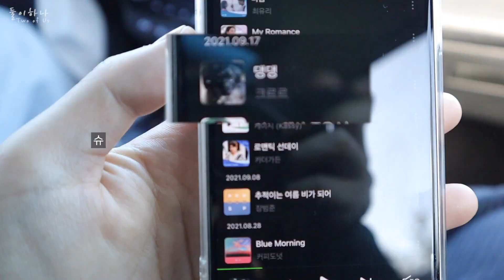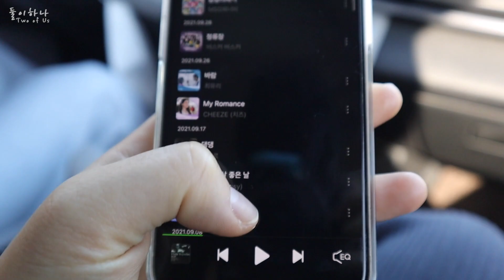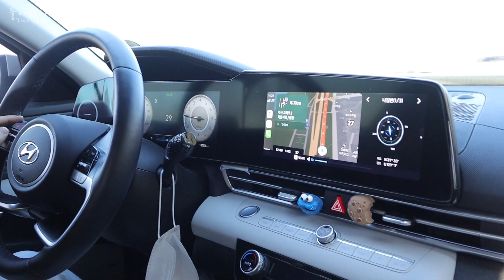VLOG | 두 얼굴의 강아지(강아지 행동 상담)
211127~211128
라떼가 가끔 인사를 받아주지 않고 공격적일 때가 있다
항상 카메라에 잡히지 않았지만 이번에는 잡혔다
다행히 큰 문제는 아니었다
하지만 너무 경계하는 모습을 보고
스트레스를 받지 않을까라는 걱정과
그런 상황만 피해주면 되지 않을까라는 생각과
극복시켜주고 싶은 마음이 동시에 든다
앞으로 어떻게 해야할지...